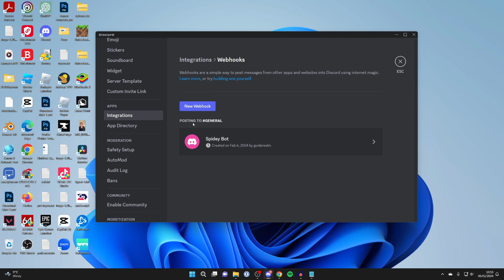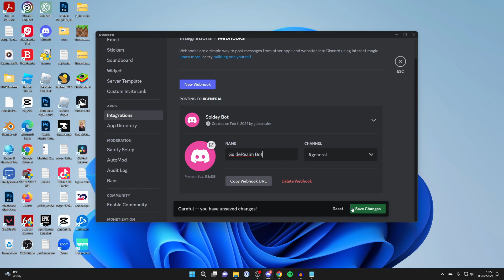How To Make A Webhook In Discord - Full Guide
Learn how to make a webhook in discord in this video.

GuideRealm